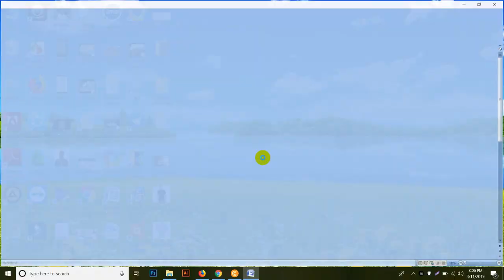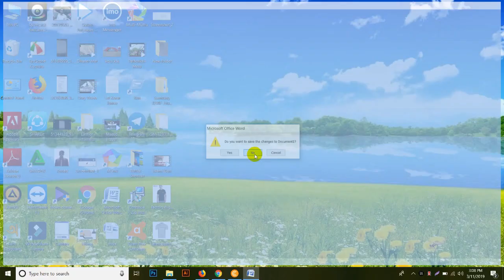How to Open Microsoft Office Word | কিভাবে মাইক্রসফট অফিস ওয়ার্ড ওপেন করতে হয়।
How To Open Microsoft Office Word | How to Open MS Word 2007 | কিভাবে মাইক্রসফট অফিস ওয়ার্ড ওপেন করতে হয়। Are you learn microsoft office word so this video for you. there you know how to open microsoft office word. so carry on  lest go
বিভিন্ন ভাবে মাইক্রসোফট ওয়ার্ড ওপেন করার নিয়ম জনতে পরবো আর সকল অফিস ওয়ার্ড ওপেন করার নিয়ম জানতে পরবো। এই ভিডিওর মাধ্যমে Microsoft Office Word  সম্বন্ধে বিস্তারিত জানতে পারবেন যার কারণে ভিডিওটি শেষ পর্যন্ত দেখবেন তাহলে সফল হবেন।
আমাদের চ্যানেলে আপনাকে স্বাগতম , পরবর্তী ভিডিও এর জন্য চ্যানেলটি সাবসক্রাইব করে রাখুন।